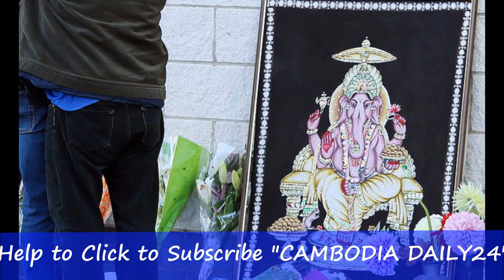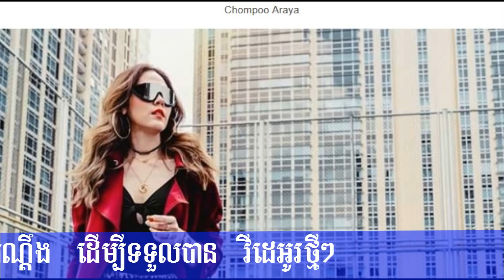Miss Universe Thai តារា Nusara Suknamai ប្រចាំទូរទស្សន៍លេខ៧ បាត់បង់, news 1st, Cambodia Daily24